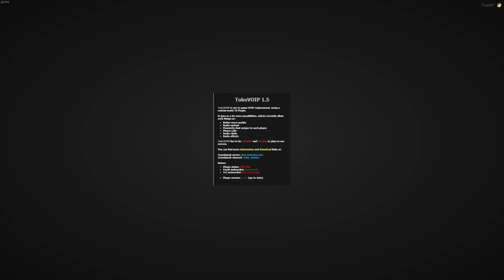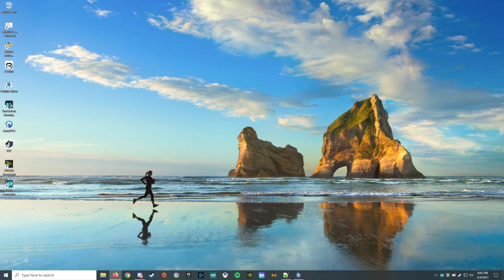GTAV RP - Clay Casas - Revival RP - Part 3 - Let's Play - Grand Theft Auto V Roleplay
Grand Theft Auto V Roleplay - Let's Play - Part 1